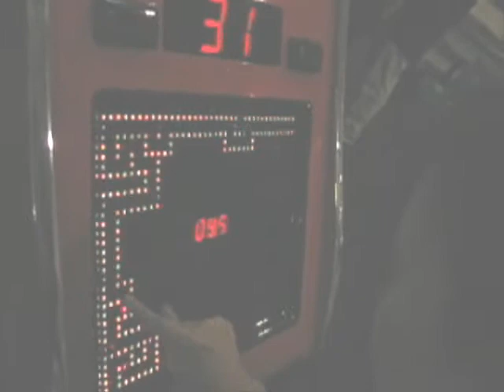TGAP Semi-formal Bday Dinner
TGAP-NOC Semi-formal Bday dinner @ Formaggio del Mandrino (aka Chuck E Cheese in Italian)